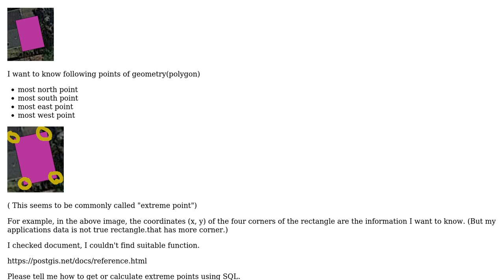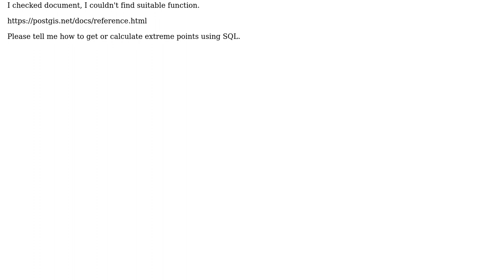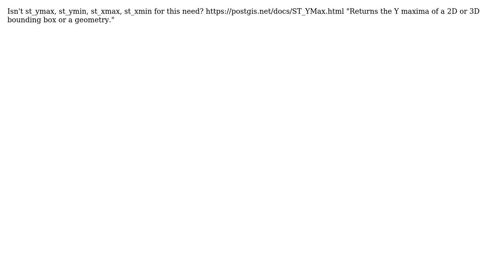GIS: How to calculate extreme point (most north or east etc) of geography(polygon) type in PostGIS?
With thanks & praise to God, and with thanks to the many people who have made this project possible! | Content (except music & images) licensed under CC BY-SA | Music | Images & others | With thanks to user zippyferguson user y y user Ian Turton and the Stack Exchange Network Trademarks are property of their respective owners. You are responsible for your own actions.